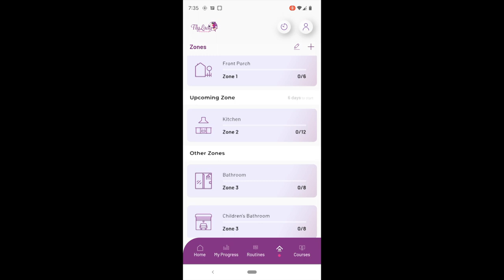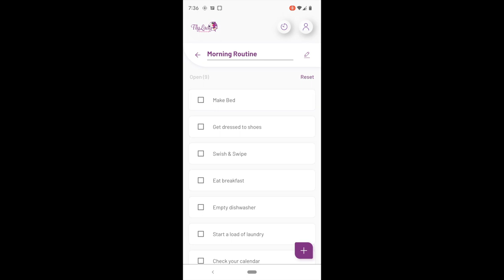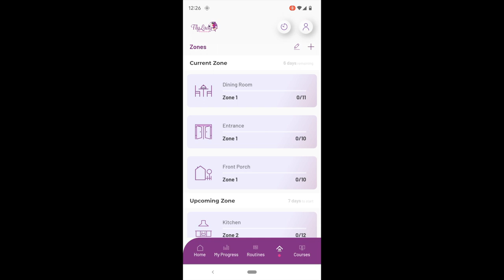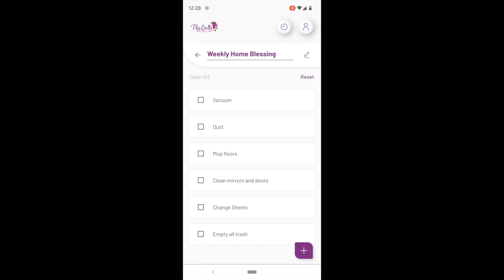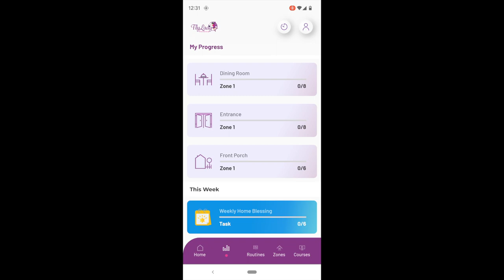Trying the FLY LADY Cleaning Routine for a Week! | FLY LADY vs. CLEAN MAMA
I finally decided to pull the trigger and try out the fly lady cleaning routine! I was struggling to test it out because the clean mama routine has been working sooo well for me I was worried I was gunna ruin my whole flow! It all ended up working out pretty well though so I hope you enjoy the video!

0:00 - Intro and Day 1
4:57 - Day 2
9:40 - Day 3
11:17 - Day 4
14:29 - Day 5
18:06 - Final Thoughts, Clean Mama vs. Fly Lady